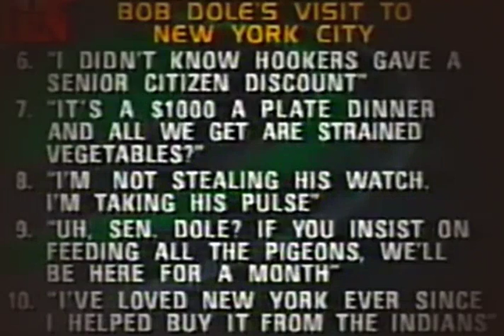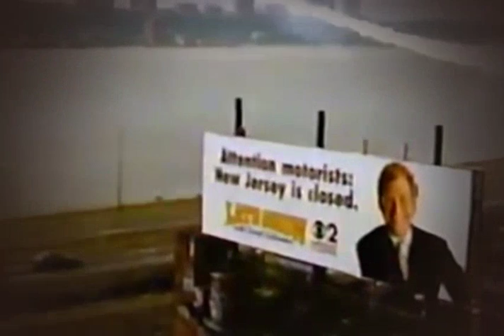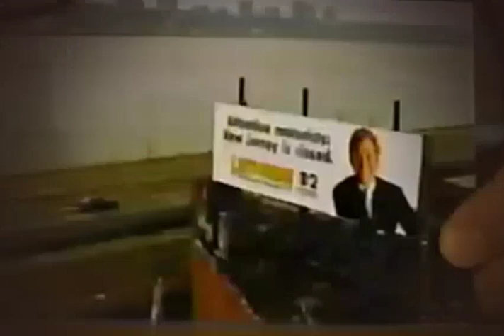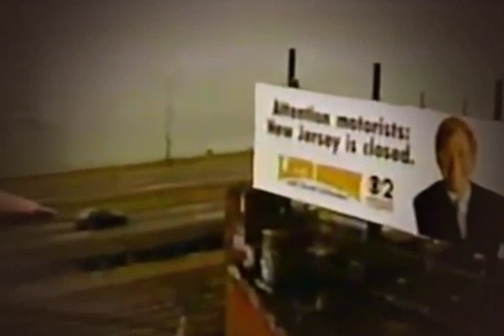VINTAGE LETTERMAN FULL SHOW June 25, 1996 Bruce Willis, Christine Whitman, Jimmy Buffet